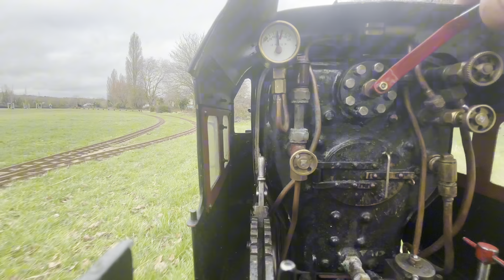Me driving a 3 1/2 stannier mougle around riverside park railway (me driving episode 12)